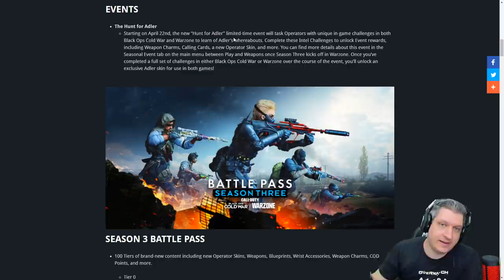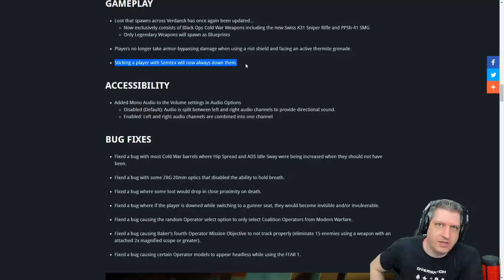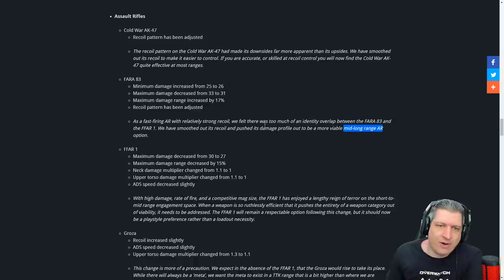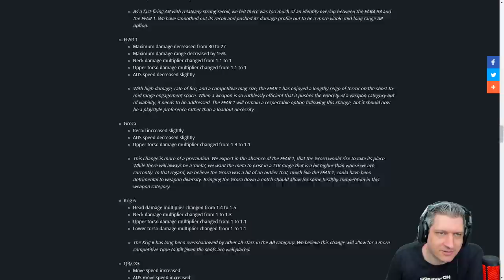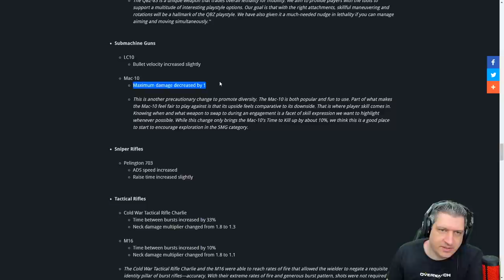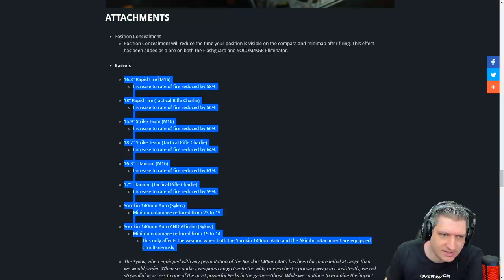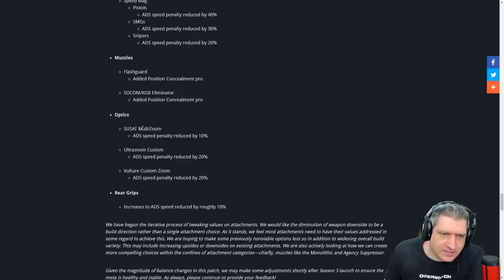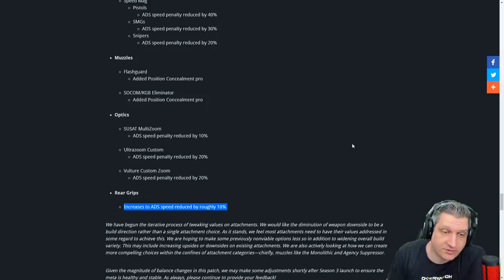ANÁLISE DO PATCH NOTES DA SEASON 3 | COD WARZONE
Vídeo com o Ogro trazendo uma análise do patch notes que chegou juntamente com o início da season 3 do Warzone!
Patch notes muito bem detalhado e com várias mudanças, buffs e nerfs!